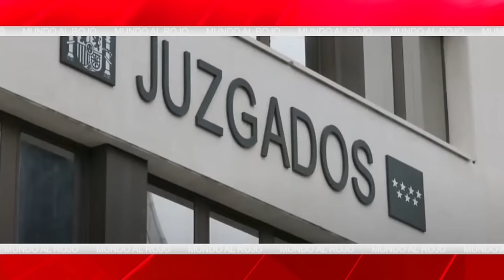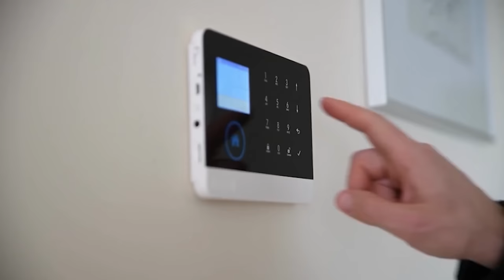🔴EL HUNDIMIENTO DE SÁNCHEZ🔴 los barones de uñas, el caso Begoña Gómez y la amenaza independentista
En este video, hablaremos sobre el hundimiento de Sánchez, los barones de uñas, el caso Begoña Gómez y la amenaza independentista. ¡No te lo pierdas en Distrito TV!